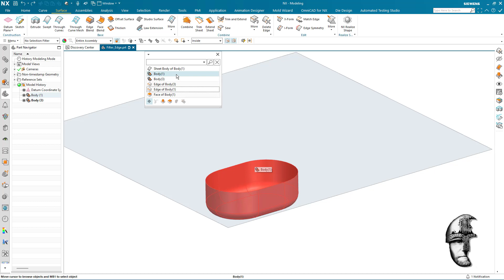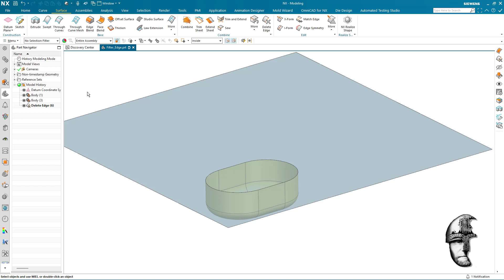Siemens NX General Tips & Tricks - Smart Edge Selection Part2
The video shows primarily the filtering when selecting entities on-top of entities and how to distinguish. In addition some other additional techniques.
NX Modeling
NX Free Form Modeling
NX Delete Edge
NX Smart Selection
NX Selection Intent
NX Selection Program
General Tips n Tricks